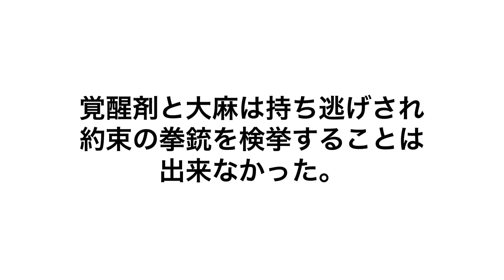稲葉事件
書籍　恥さらし

あまりに酷い事件で映画化された
日本で1番悪い奴ら

買ってくれたらYouTubeで紹介すっぞ！